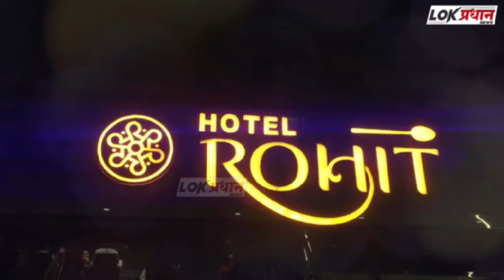सोलापुर;स्वतःच्या मुलाने वडिलांचा गळा दाबून केला खू-न